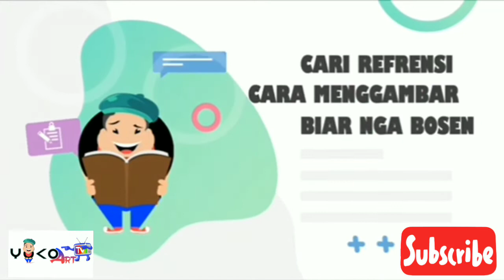How to Draw One Piece Sanji || cara menggambar Sanji One Piece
Drawing one piece Sanji || Cara menggambar one piece Sanji ||

Halo semuanya..hari ini kak yoko akan menggambar One piece Sanji di film anime One piece mari kita menggambar bersama..

Selamat mencoba ya teman-teman
Selamat menonton..trimakasih
Untuk yang mau request bisa ketik di komen yaa..